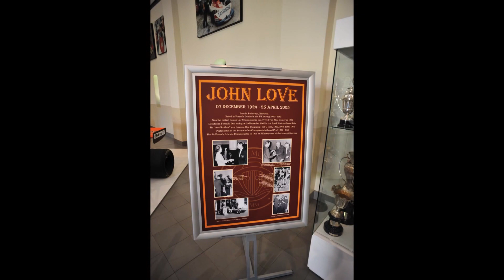Franschhoek Motor Museum, January 4, 2012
One of the best in the world.
In a beautiful part of South Africa
Groot-Drakenstein, Western Cape, South Africa